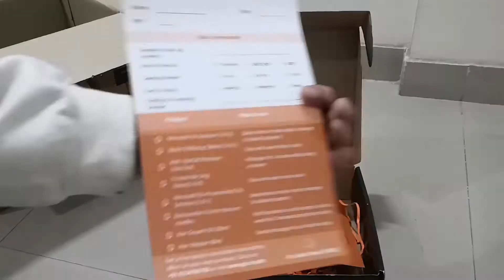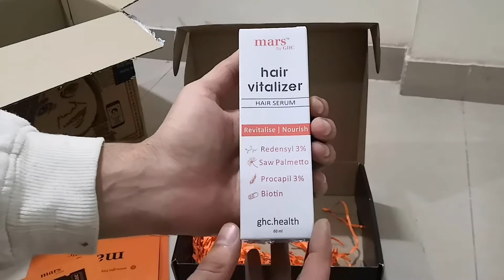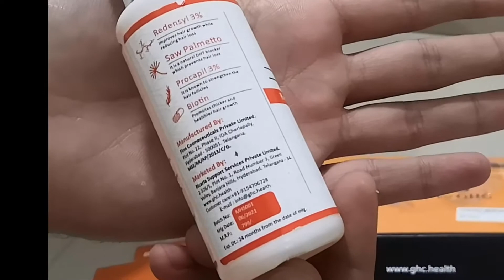Unboxing MarsByGHC Hair Vitalizer With 3% Redensyl, Procapil, Saw Palmetto & Biotin | StuffAddictsYT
Mars By GHC Hair Vitalizer (60ml) With 3% Redensyl, Procapil, Saw Palmetto & Biotin | DHT Blocker

Features:
- Sulfate & Paraben Free
- Improve scalp conditions, detoxifies the scalp
-  Effective serum that nourishes your hair in the form of protein and antioxidants
- 3% Redensyl hair tonic contains Biotin, an essential vitamin that helps grow your hair, Saw Palmetto, a DHT Blocker, and Procapil required for healthy hair growth.